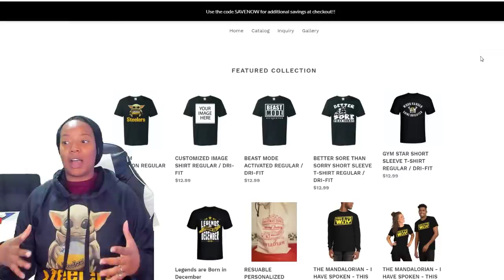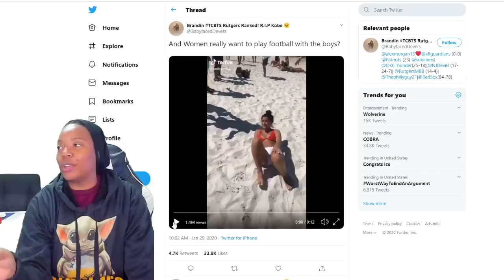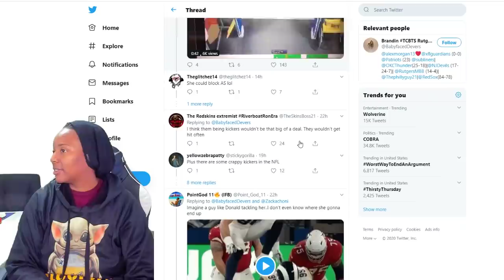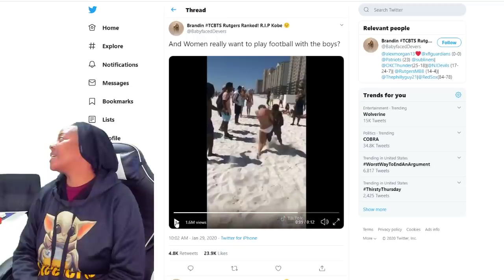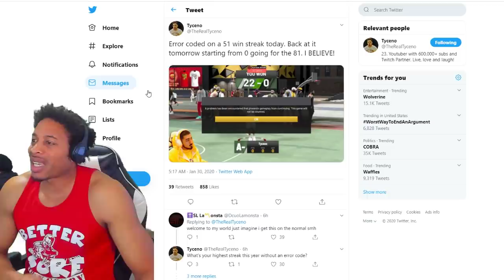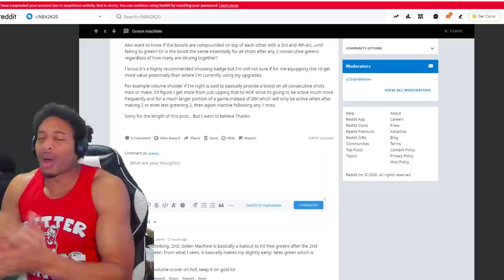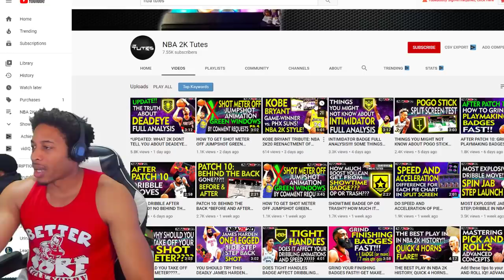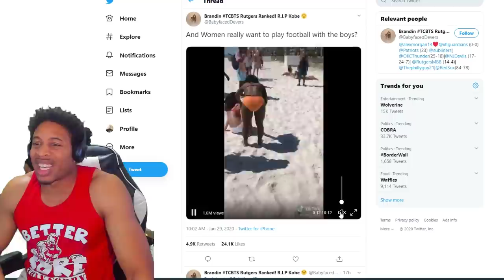TYCENO GETS BOOTED BY ERROR CODE - GRINDING DF IS ELITE 3 - GREEN MACHINE ANALYSTS - NBA 2K20 NEWS